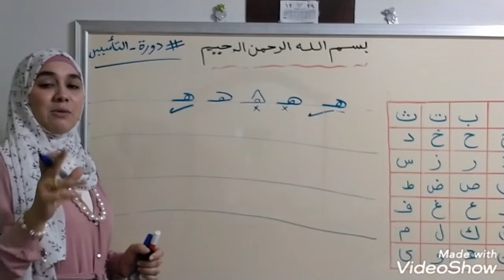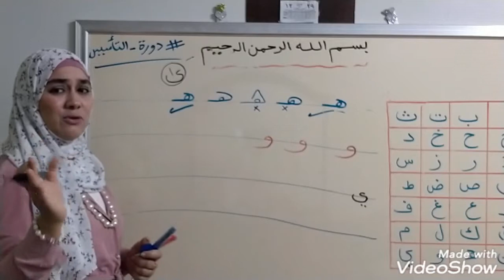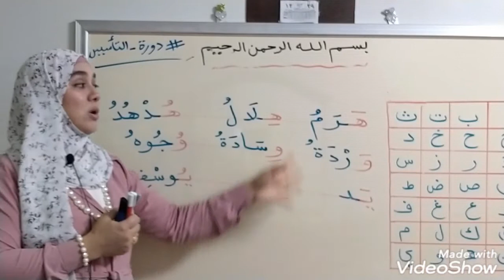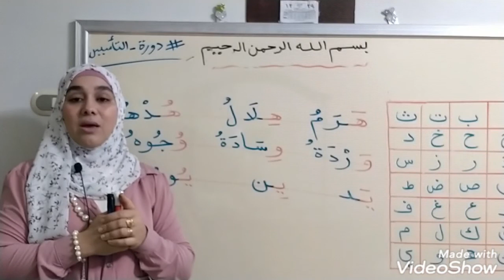حروف الهاء والواو والياء بحركاتهم👍😍